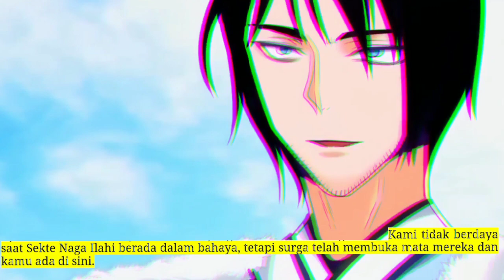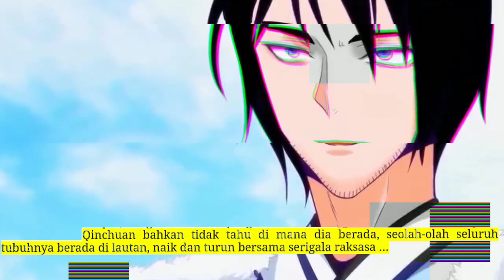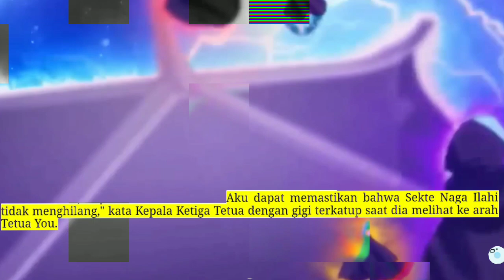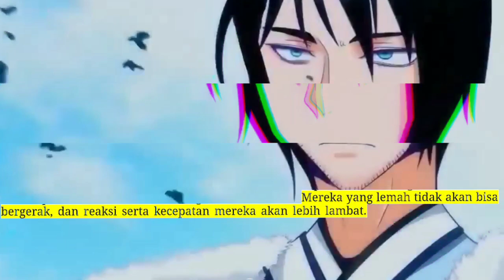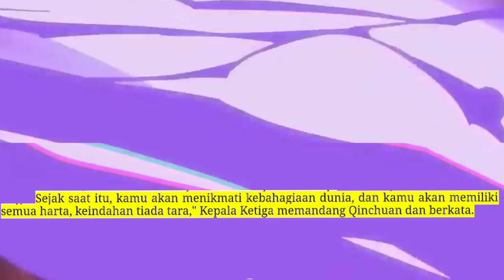Sembilan Domain Kaisar Dewa 126